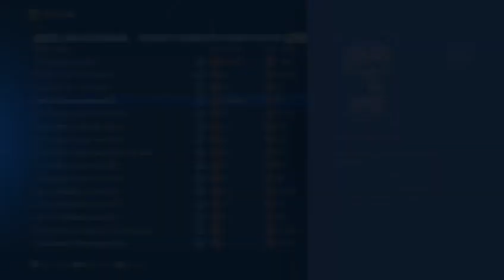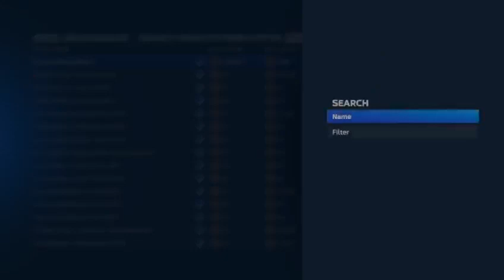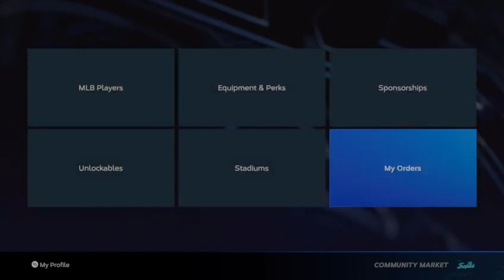MLB the show Pinheads Vs. Tropics PT 3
Step onto the virtual diamond and experience the thrill of Major League Baseball like never before with WykiD Styxx! In this exhilarating gameplay video, WykiD Styxx unveils his unmatched skills and profound understanding of the game in MLB The Show. From the crack of the bat to the roar of the crowd, every moment is packed with suspense and excitement.

Watch in awe as Styxx navigates through high-stakes innings, making split-second decisions that could change the course of the game. With precision hits, lightning-fast base running, and jaw-dropping defensive plays, Styxx proves why he&#39;s a true diamond virtuoso.

Yet, it&#39;s more than just stats and scores – it&#39;s about the passion for the game, the love for the sport that drives Styxx to deliver nothing short of excellence. Join him on his journey through the MLB season, feeling the adrenaline rush of every pitch, every swing, and every thrilling play.

So, grab your peanuts and Cracker Jacks, settle in, and get ready for a home run derby of epic proportions! Don&#39;t miss out on the action – hit play now and witness WykiD Styxx redefine the game in MLB The Show!&#34; 🎮⚾️ MLBTheShow WykiDStyxx DiamondDominance -- Watch live